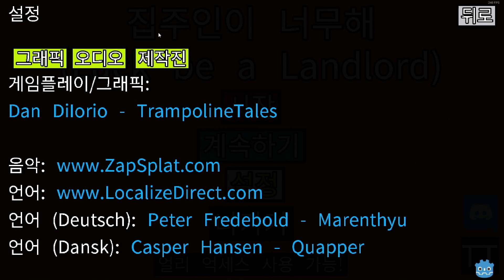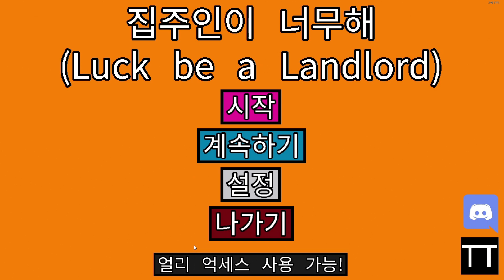[ 집주인이 너무해 ] - 이 집 월세 이상함 [멍거포]